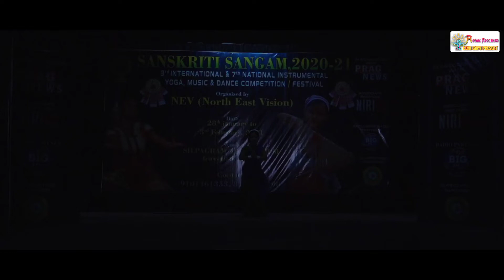SANSKRITI SANGRAM,2020-21//Neelrongi Sador//Modern dance//Rimpy buragohain//Alokananda Kalamondal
🌼SANSKRITI SANGRAM , 2020-21🌼

3rd international & 7 national instrumental YOGA, MUSIC and DANCE competition, festival

Dance by - Rimpy buragohain
Dance School - Alokananda kalamondal